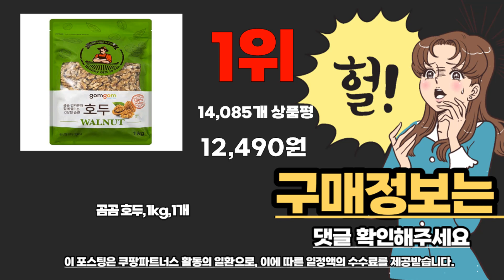호두 추천 베스트 2024 최신버전 BEST10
❤️❤️❤️ 호두 구매 가격 평점 리뷰 정리해 봤어요! ❤️❤️❤️

[00:06]
10위. 산과들에 23년산 견과류 햇 호두 400g 2봉 [9,720원]

[00:11]
9위. 다다모마켓 호두 분태 1개 1kg [11,350원]

[00:17]
8위. 너트리 호두 1/4태 1kg 1개 [12,660원]

[00:22]
7위. 푸드팜 호두 캘리포니아 햇호두 1kg 1개 [13,800원]

[00:28]
6위. 그린마켓 호두 500g+500g 2개 [9,900원]

[00:33]
5위. 맛을그리다 미국 캘리포니아 호두 1/4태 2kg 23년산 [20,600원]

[00:39]
4위. 더팜스 호두 1개 1kg [11,900원]

[00:44]
3위. 서래푸드 호두1/4태 1kg 23년산 1개 [9,800원]

[00:50]
2위. 서래푸드 호두1/4태 2kg 1kg+1kg 23년산 [18,200원]

1위. 곰곰 호두 1kg 1개 [12,490원]